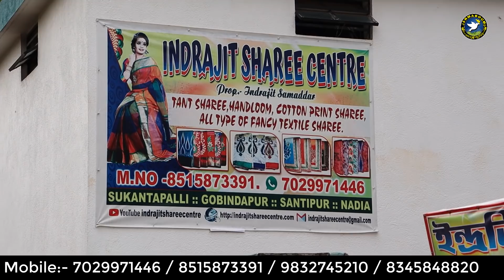Cheap Price Cotton Saree Wholesale Market-Chapa Saree Wholesale Market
💃🏻ছাপা শাড়ীর গোপন ঠিকানা-Cheap Price Cotton Saree Wholesale Market-Chapa Saree Wholesale Market Indrajit Saree centre

Address:-
Shope Name- Indrajit Saree Centre
Name- Indrajit Samaddar
Gobindapur, Sukantapalli,
Santipur, Nadia,

বিক্রেতার ঠিকানাঃ-
ইন্দ্রজিৎ শাড়ী সেন্টার
 ইন্দ্রজিৎ সমদ্দার
গোবিন্দপুর  সুকান্তপল্লী
শান্তিপুর, নদীয়া ,

👉Shantipur Tant Saree & Prented Saree & Jamdani Saree Manufacturer & Wholesaler || Indrajit Saree Centre
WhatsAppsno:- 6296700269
T&C Apply
বিশেষ বিজ্ঞপ্তিঃ-
মাত্র ৬০ টাকায় শাড়ী,গোবিন্দপুরের বিখ্যাত শাড়ী জলের দামে,Santipur Tant Saree Alo Saree Centre,Santipur Tant,Santipur,Alo Saree Centre Nadia,আলো শাড়ী সেন্টার,Shantipur Tant Saree & Prented Saree & Jamdani Saree Manufacturer & Wholesaler,শাড়ী জলের দামে,গোবিন্দপুরের বিখ্যাত শাড়ী,তাঁত,শাড়ী,tantsaree,Technical Musharof,Janmabhumi,Saree Centre,BusinessIdea,Tant Wholesaler,